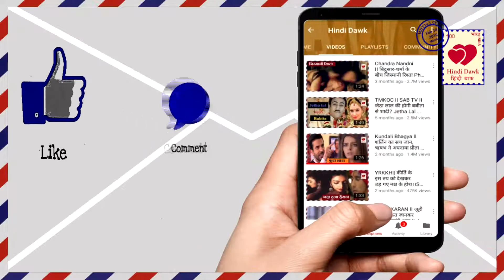Ishqbaaz II KALYANI MILLS का सच आया शिवाय के सामने, अनिका है असली VILLAIN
KALYANI MILLS का सच आया शिवाय के सामने, अनिका है असली VILLAIN